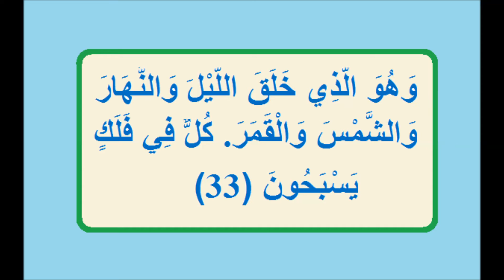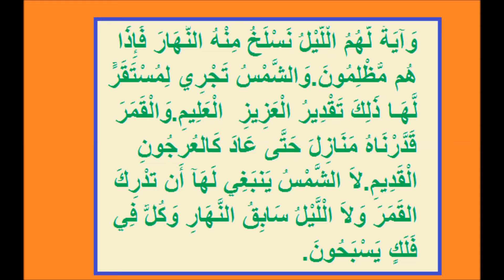العلم والايمان : حركة الأجرام السماوية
يضم الشريط على مقتطف من محاضرة للدكتور الجليل زغلول النجار يتطرق فيه الى الاعجاز القرآني في حركة الأجرام السماوية.أرجو أن تستفيدوا منه وجزى الله الدكتورعنا خير الجزاء .